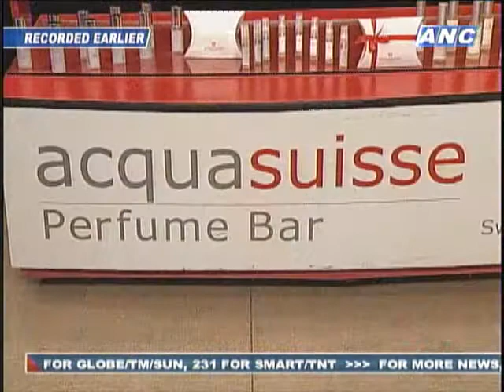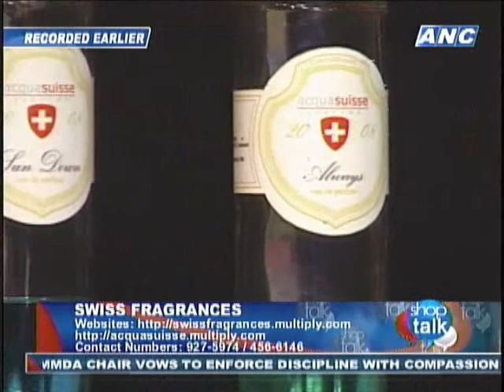sfi on shoptalk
swiss fragrances on shoptalk